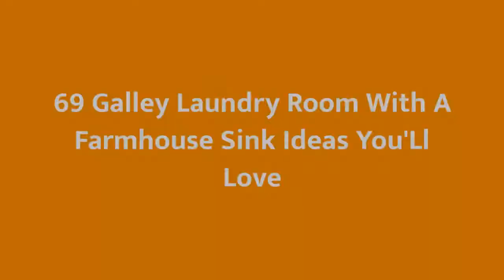75 Galley Laundry Room With A Farmhouse Sink Design Ideas You'll Love ♡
0:00:00 - Intro
0:00:12 - Galley Laundry Room With A Farmhouse Sink Design Ideas You'll Love: Inspirations 1 to 25
0:03:03 - Galley Laundry Room With A Farmhouse Sink Design Ideas You'll Love: Inspirations 26 to 50
0:06:07 - Galley Laundry Room With A Farmhouse Sink Design Ideas You'll Love: Inspirations 51 to 75